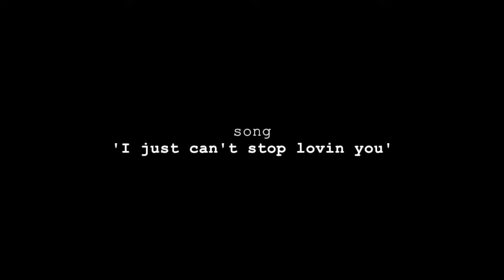I can't stop loving you- Jim Reeves | Methil Devika Dance | Dance your blues away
Dr Methil Devika, a classical dancer of Mohiniyattam (which like Kathakali is another classical dance form of Kerala) is dancing gracefully to the Jim Reeves classic ‘I Can’t Stop Loving You’.

Don Gibson's "I can't stop lovin' you"
Sung by Jim Reeves
Album produced by Chet Atkins 1958
Presented by Methil Devika
Camera by Vipin Chandran

Song- I Can't Stop Loving You
Artist- Jim Reeves
Writers- Don Gibson

SME (on behalf of RCA Records Label Nashville); Sony ATV Publishing